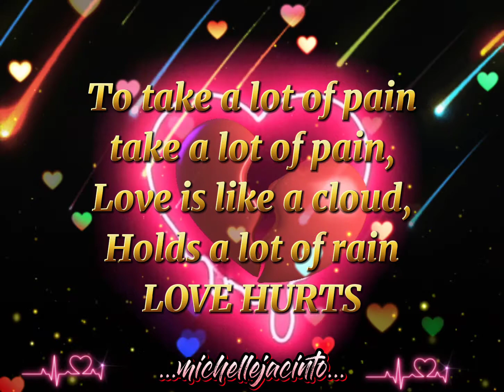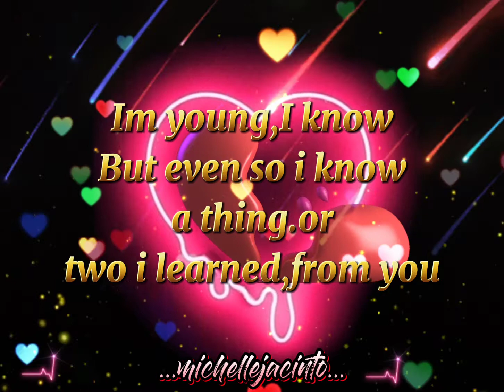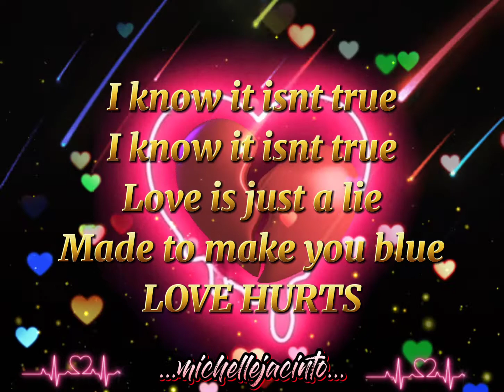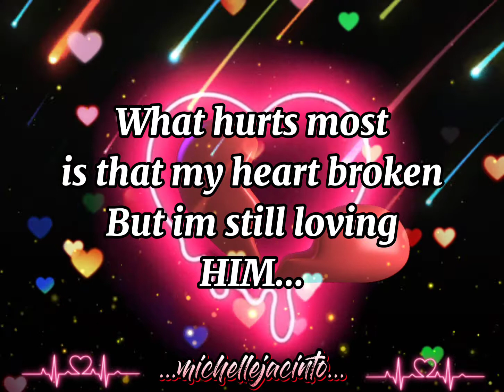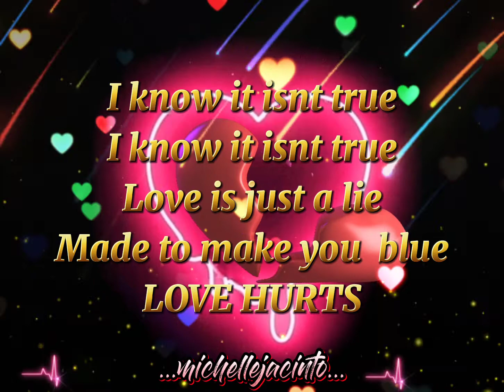ʟᴏᴠᴇ ʜᴜʀᴛs(ʟʏʀIᴄs)ʙʏ;;;ɴᴀᴢᴀʀᴇᴛʜ)ᴇᴅIᴛᴇᴅ ʙʏ;;ᴍIᴄʜᴇʟʟᴇ ᴊᴀᴄIɴᴛᴏ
ᴍᴜsIᴄ